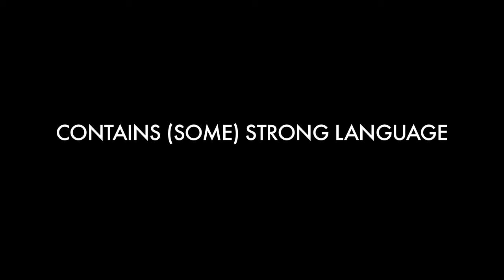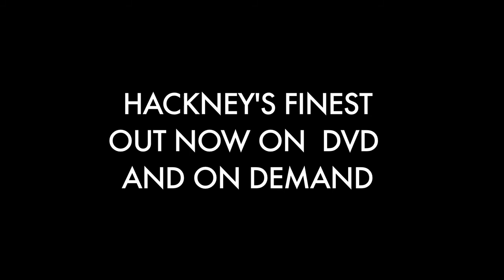Boris presents HACKNEY'S FUCKING FINEST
My name is Boris and I make funny video of beautiful words in ENGLISH language of movie Hackney's Finest... meh heh heh!! [Contains ALL the swearing from HACKNEY'S FINEST]

I am Boris from movie Hackney's Finest.